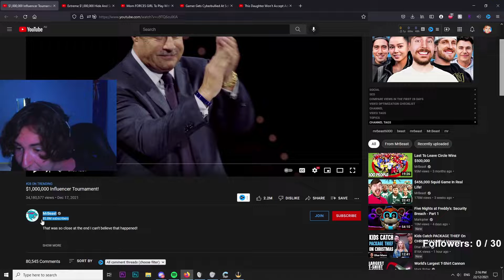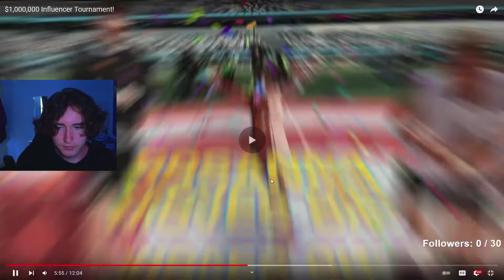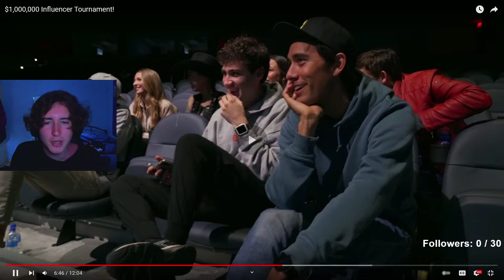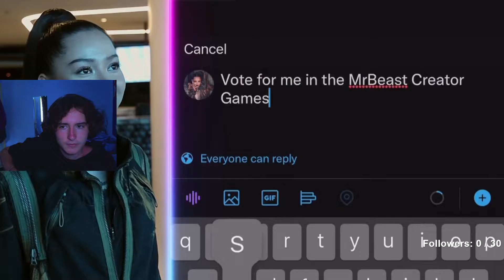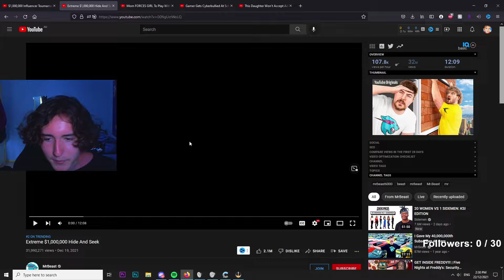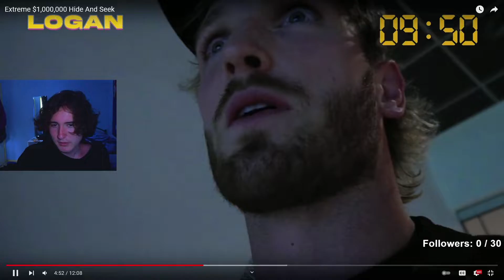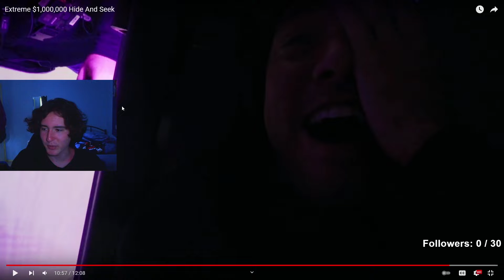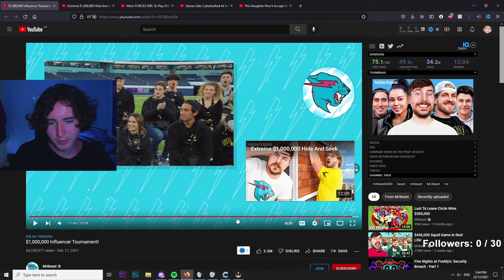BenZaMon Reacts to Mr Beast "Extreme $1,000,000 Hide And Seek"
MR BEAST?